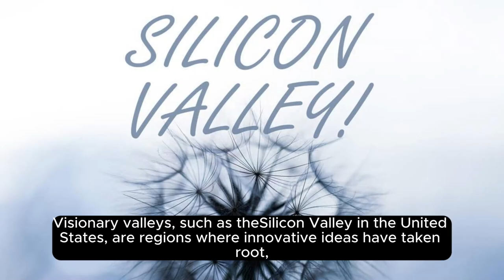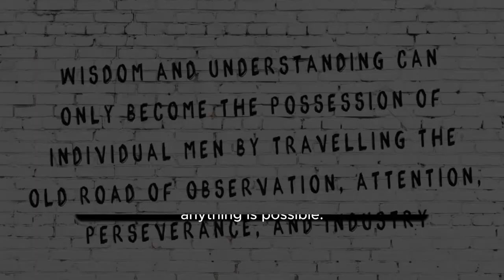Visionary Valleys 2024 innovation Ecosystem echnology Revolution Sustainable Future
Visionary Valleys stands at the forefront of the technological revolution, a dynamic ecosystem where innovation, creativity, and futuristic ideas converge to redefine the boundaries of what's possible. Nestled in the heart of innovation's landscape, Visionary Valleys is more than a company—it's a movement. A place where entrepreneurs, thinkers, and dreamers gather to bring their visions to life, pushing the envelope of technology, sustainability, and digital transformation.

At Visionary Valleys, we're committed to creating a sustainable future through groundbreaking technologies. From artificial intelligence and machine learning to renewable energy solutions and smart city infrastructures, our mission is to harness the power of innovation to solve some of the world's most pressing challenges. Our collaborative platform encourages cross-disciplinary partnerships, fostering an environment where ideas can flourish and evolve into transformative solutions.

Our initiatives range from incubating startups with revolutionary ideas to leading research in clean technology and digital health. With a global network of experts, Visionary Valleys is a beacon for those who seek to make a meaningful impact through technology. We believe in the power of innovation to create a brighter, more sustainable future for all.